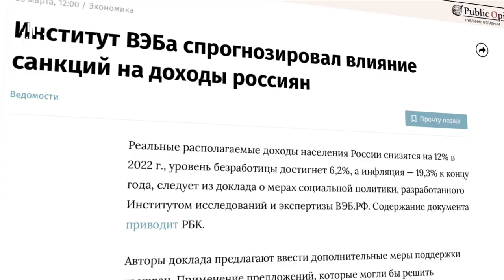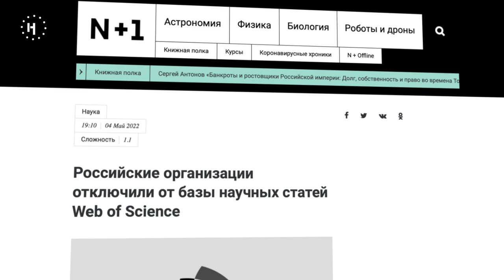«Люди пойдут работать на примитивные работы». Дмитрий Потапенко о подступающей безработице в России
Более двух месяцев Россия ведет войну с Украиной. Начало боевых действий в феврале тут же отразилось на экономике — крупные мировые компании начали покидать российский рынок. Все это привело не только к росту цен, но и к росту безработицы.

Сколько людей реально осталось без работы после начала войны? И что делать ученым и специалистам, работы для которых в России больше просто не осталось?

Надежда Юрова, продюсер подкастов «Новой газеты.Европа», поговорила с предпринимателем Дмитрием Потапенко о том, почему пособие по безработице в России получать бессмысленно и за какими должностями граждане будут выстраиваться в очередь. А ещё о том, почему национализация не поможет спасти рынок труда и уберечь население от обнищания.

В подкасте «Не жили богато» мы находим простые ответы на сложные экономические вопросы, делимся своими общими болями и пытаемся понять, как нам всем с этим жить.

00:00 - начало видео
00:59 - безработица в цифрах
04:29 - как с ней справляются?
07:00 - будущее этой ситуации
08:58 - утечка кадров из РФ
11:41 - будут ли рабочие места?